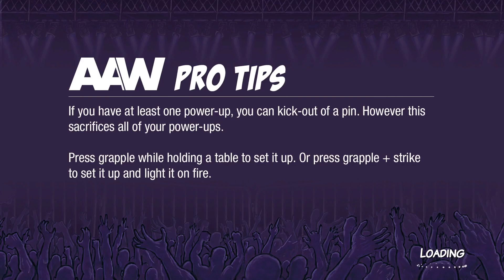Jax Vs Blitzo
Digital or Hell? Match 1, let's rock!